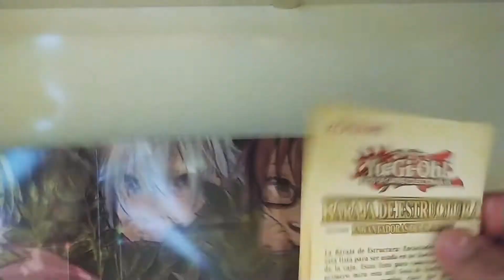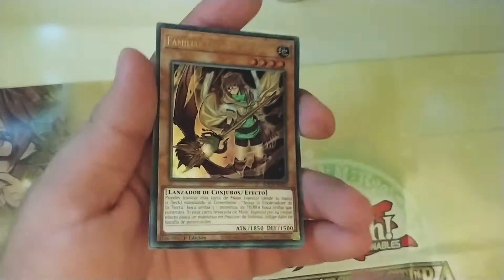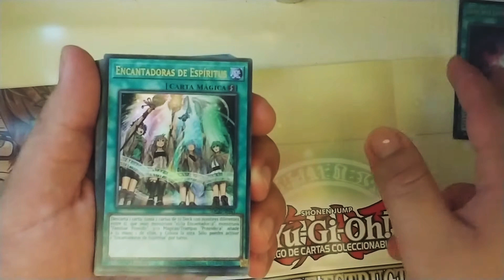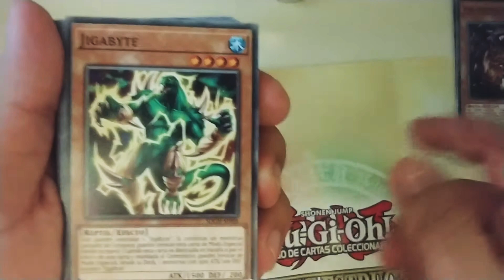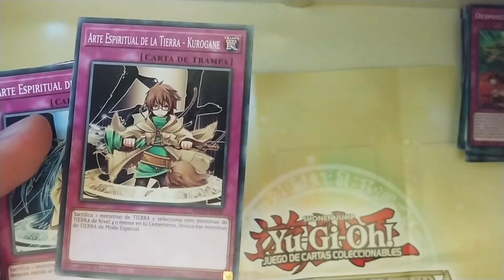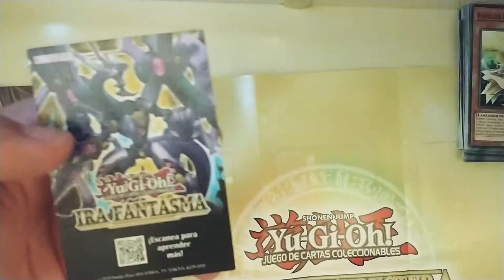Yugioh:Baraja de Estructura Encantadoras de Espíritus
unboxing de la baraja de estructura encantadoras de espíritus del 2020 en español